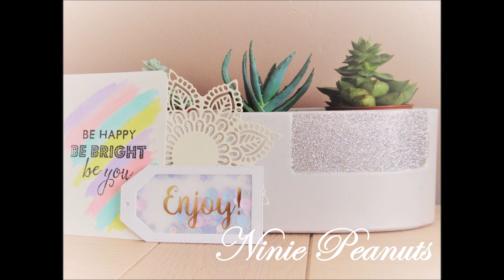La presse à tampons Artemio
Voici une présentation de ma presse à tampons de chez Artemio. Je vous donne mon avis, les points positifs et négatifs ! J'espère que ça pourra vous servir !!!